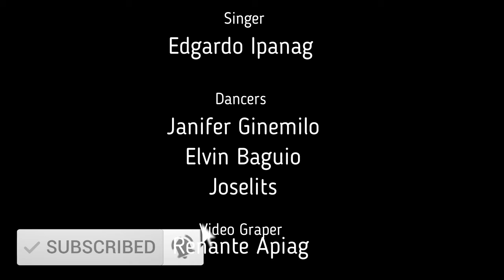La Isla Bonita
At Norchem Office. Mambato, Agora, Lapasan, Cagayan de Oro City.
Baguio, Tata, Jani. Joselits, ApiagBoy

Tagay human Trabaho.